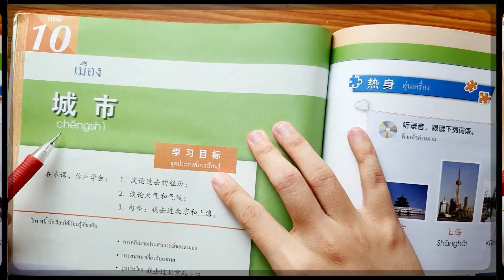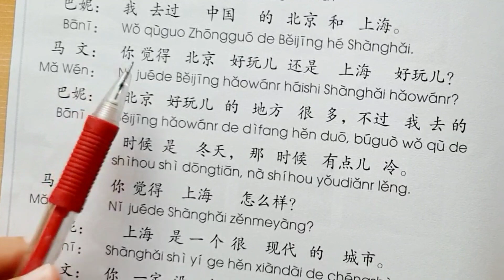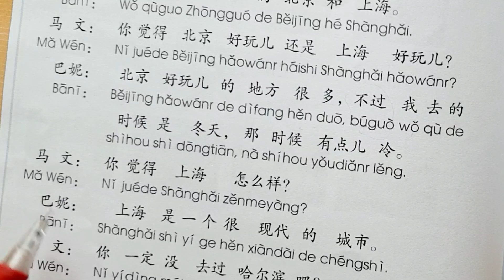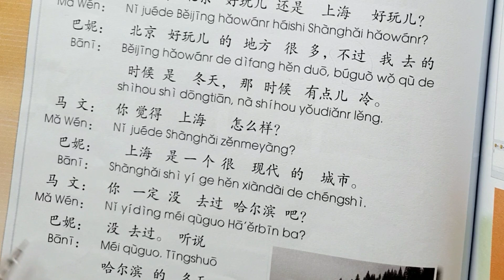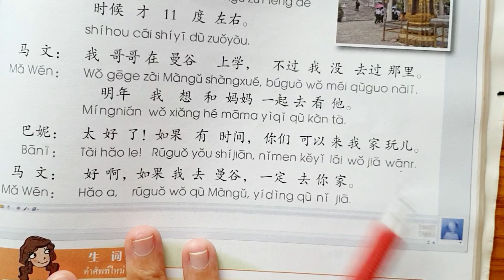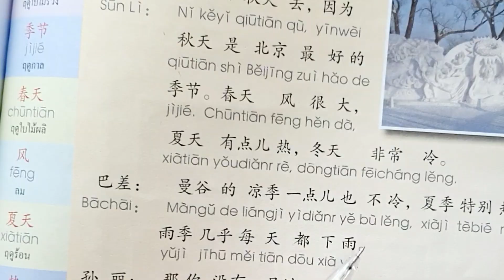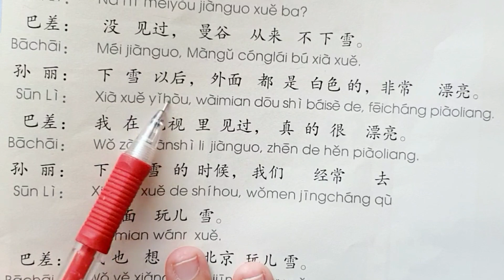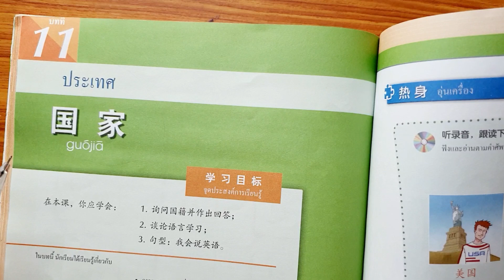แปลจีนเล่นๆ EP.13 | สัมผัสภาษาจีน เล่ม 2 | บทที่ 10 เรื่อง เมืองต่างๆ